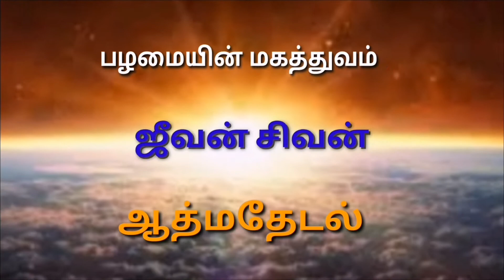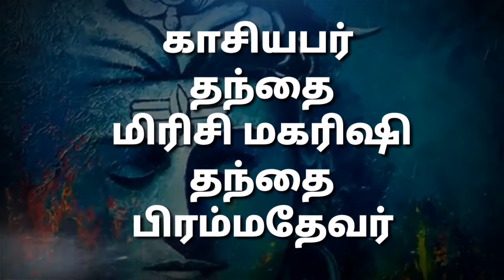சூரியசரித்திரம் வான்மண்டல வரலாற்று உண்மைகள்.